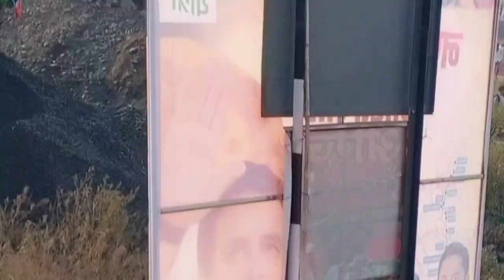Rahul Gandhi Bharat Jodo Yatra Warm Welcome At Balapur Naka Shegaon Rd.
Rahul Gandhi Bharat Jodo Yatra बिरसा मुण्डा जयंती राहूल गांधी आदिवासियोंके साथ वाशिममे साधेंगे संवाद#rahul